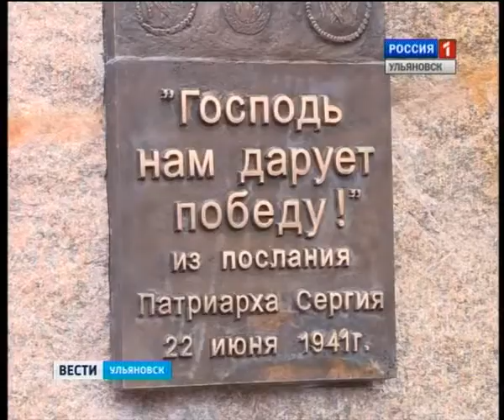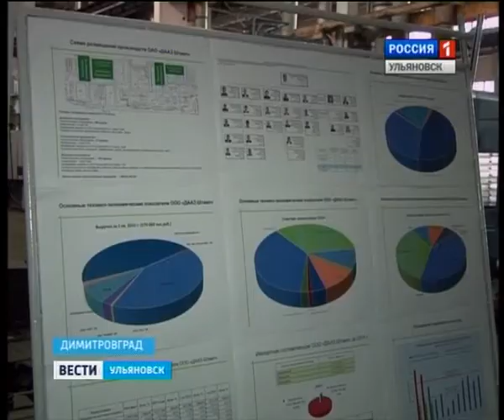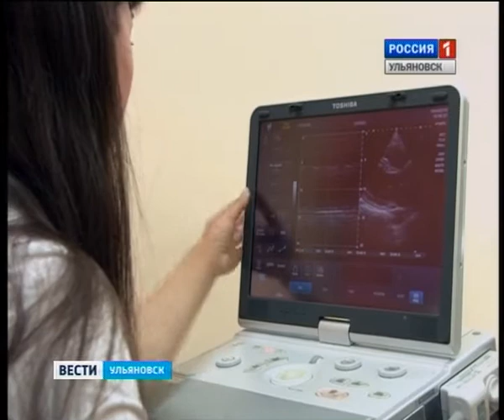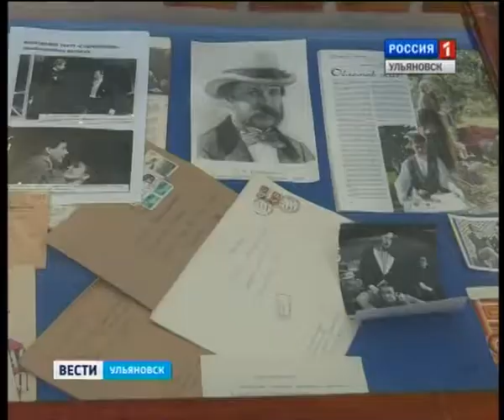Вести-Ульяновск - 20.05.15 - 14.30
Выпуск программы "Вести-Ульяновск" 20 мая 2015 г. 14.30

Патриарх всея Руси прибыл в Ульяновск! Предстоятель Русской православной церкви уже освятил стелу в память о Святейшем Патриархе Сергии. С места событий – Игорь Кранцев.

Битва умов среди лучших  кардиологов страны. Кто представит наш регион на всероссийском конкурсе – расскажет наш корреспондент.

«Помним и гордимся». О программе музейного фестиваля на Волге 2015  узнаете из нашего материала.